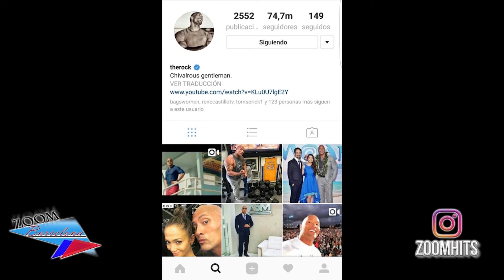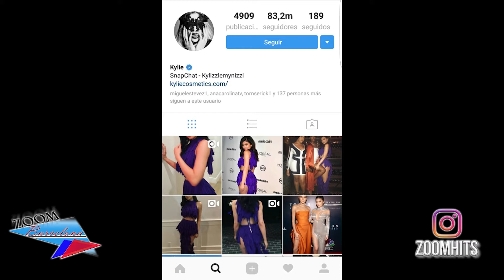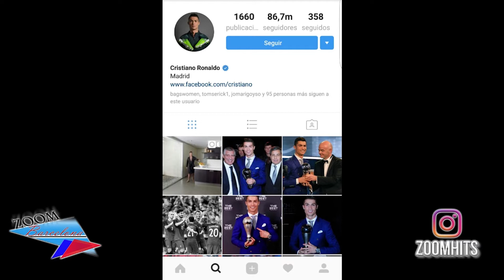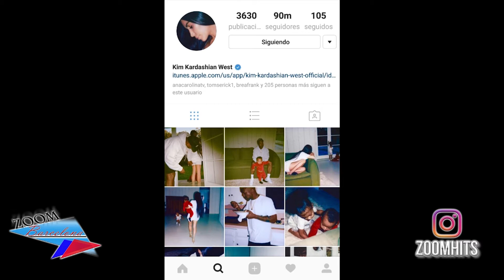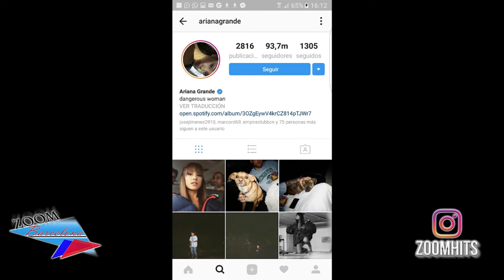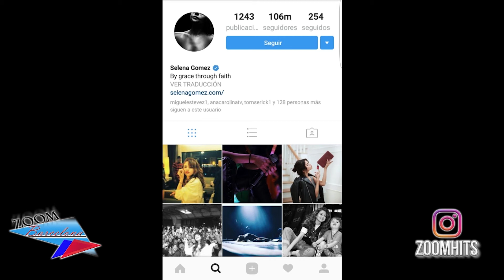ZOOMHITS: TOP 10 artistas con más seguidores en Instagram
No te pierdas de Lunes a Viernes EN DIRECTO a partir de las 18h de Barcelona, el programa ZOOMHITS. Puedes verlo en:

INTERACTUA CON NOSOTROS EN DIRECTO!!!